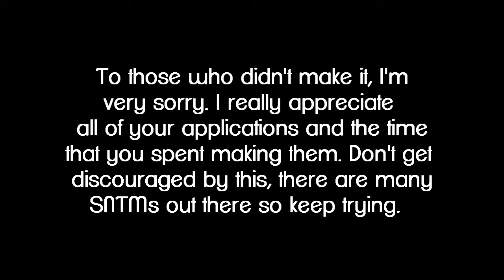ICONIC, Cycle 5: The Semifinalists, 3rd Batch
Here it is, the last batch!
Everything to be said is in the video, so yeah. Enjoy, and if you want to make a prediction here are the bodyshots:

Top 18 Semifinalists:
1. Anna Grantish - Daleyxox
2. Chantal Svendsen - simseriesmaker
3. Jael Heart - coversims
4. Kristin Kherrington - 1313diamond
5. Magdalena Sylvia - iSjazoo
6. Michaela Goth - Malvina Lara
7. Kyle Gobber - TaraNicoleVside
8. Neema Mubarak - MiiTV1000
9. Sasha Kline - oneHAUTE
10. Stephanie Flash - sntmfan
11. Vera Sunshine - fashionSIMstar
12. Yana Hain - TheDiversitySims3
13. Bei-Su Hong - sims2productions99
14. Desiree Linx - Jewleean16
15. Dileyla Knoops - GlamSIMorous
16. Edie Sedgwick - Lena Milika
17. Rapunzel Eysaldok - Sims3MovieNetwork
18. Savanna Myers - reomario15